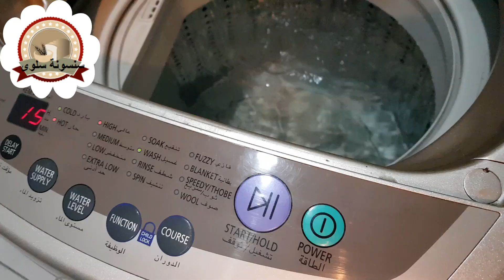طريقة جديدة لازالة البقع من الملابس بمكون واحد👌تجربة دااخل الفيديو☕حلا قهوة😂😂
ازالة البقع,كيف اتخلص من بقعة القهوة,ازالة البقع,طريقة روعة لازالة البقع,غسيل السجاد في المنزل,بقع,غسيل الملابس,jتنظيف منزلى,غسيل,تنظيف الموكيت,ازالة البقع,طريقة تنظيف السجاد بدون ماء,تنظيف بقع الشاي من السجاد,السجاد